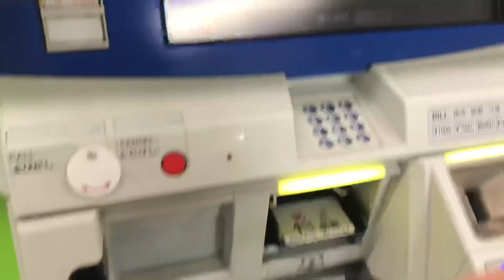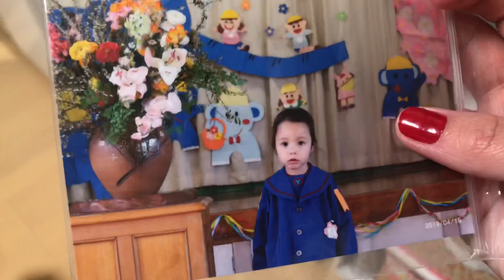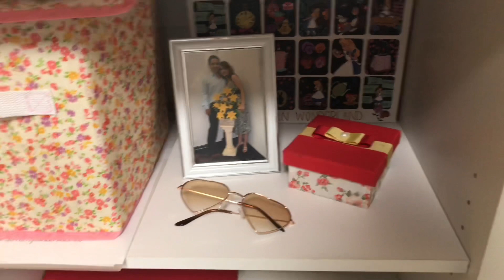MUDEI COMPLETAMENTE O VISUAL